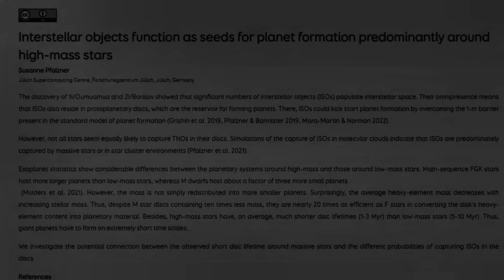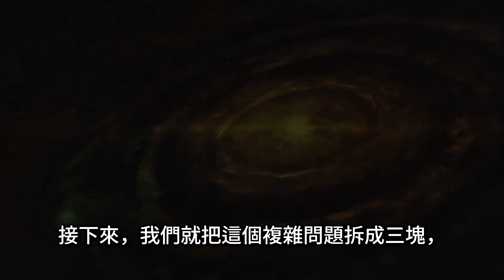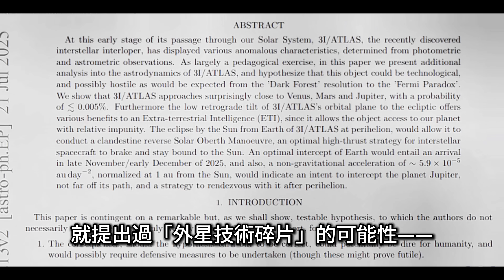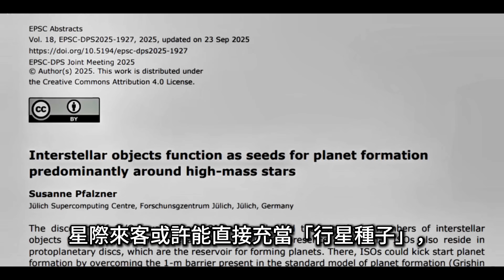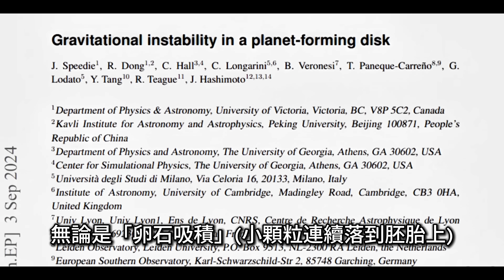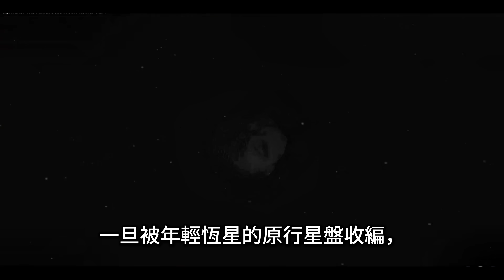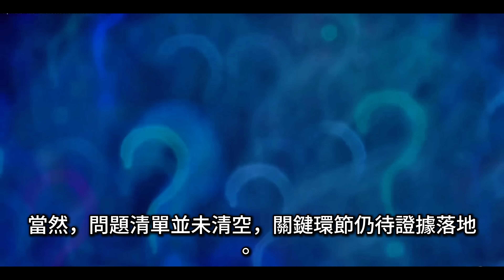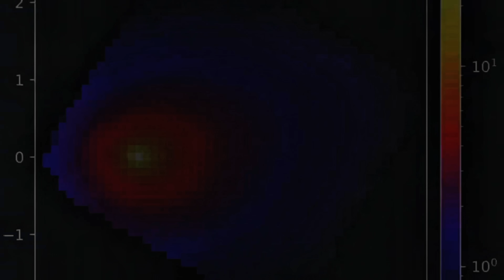Not a Comet, Not an Alien Ship, But a Planetary Seed｜【3I/Atlas最新理論】不是彗星、也不是外星船、而是行星種子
3I/Atlas, the third confirmed interstellar visitor, might be a “planetary seed.” This video explains how it differs from typical comets, outlines Susanne Pfalzner’s planetary seed hypothesis for rapid giant planet formation, and compares it with ʻOumuamua and 2I/Borisov. We also cover the role of the Vera Rubin Observatory in boosting detections and future interception missions for in-situ composition/age tests.
Key topics: hyperbolic trajectory, non-gravitational acceleration, protoplanetary disk timescales, capture rates/supply, and interstellar exchange of solids. If true, this could update our picture of planet formation and interstellar traffic.

第三個被確認的星際訪客 3I/Atlas，最新理論認為：它不是彗星、也不是外星船、而是行星種子。為何被認為是「行星種子」？本片用口語、資訊密度高的方式，帶你看它與一般彗星的差異、普法爾茲納（Susanne Pfalzner）行星種子理論如何補上巨行星「成長太快」的缺口，並比較 ʻOumuamua 與 2I/Borisov 的異同。還會談到 維拉・魯賓天文台將如何擴大樣本、未來「拦截任務」如何直接檢驗成分與年齡。
重點：雙曲線軌道、非引力加速、原行星盤壽命窗口、捕獲率與供應量、行星系之間的固體交換。
👉 如果行星種子假說成立，我們對行星形成與星際交通的理解可能全面升級。